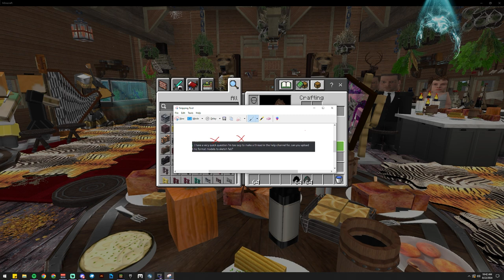Lets talk about breaking the rules, entitlement and community abuse in minecraft help discord server